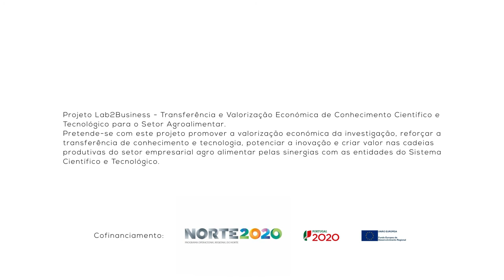1 Minuto com: Irina Moreira - Pós-Doutoramento em Biotecnologia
1 Minuto com: Irina Moreira - Biodegradação de poluentes disruptores endócrinos